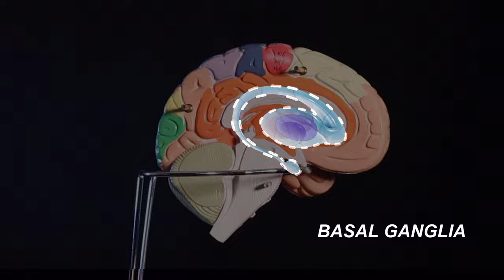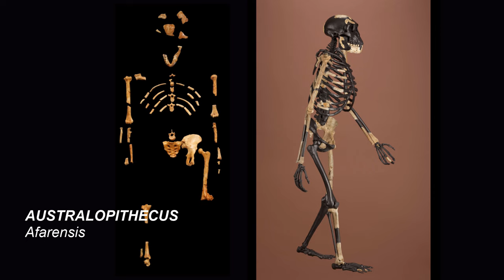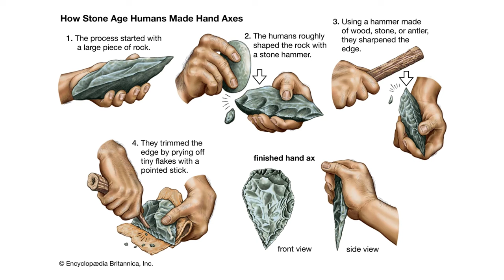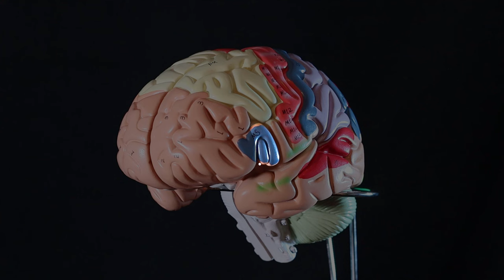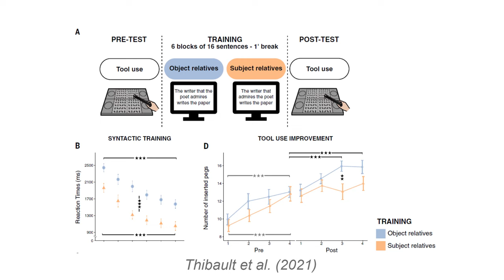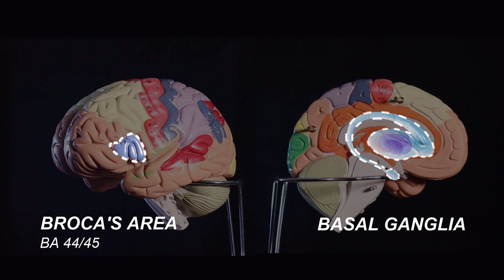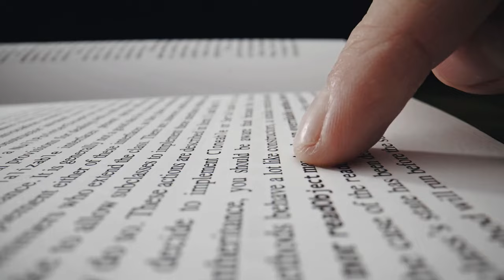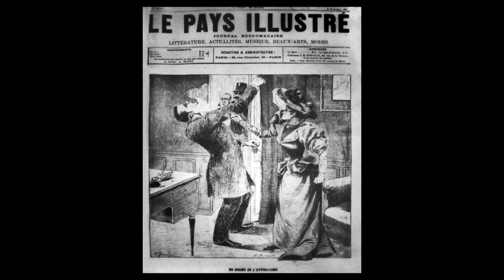Why is Tourette Syndrome so weird?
Tourette Syndrome is the butt of a lot of jokes, but this disorder has a much deeper story to tell! The story of Tourette’s is the story of what makes us human. A picture is beginning to emerge from decades of research on Tourette Syndrome—drawing connections between the structure of our brains, memory, the motor system, language, tools, and our evolutionary history.
Follow me as I dive down this rabbit hole—and see how strange the story gets!

Chapters
00:00 – Intro
1:49 - What is Tourette Syndrome?
4:02 - The Neuroscience of Tourette’s
5:18 - Tourette’s and Speech
6:04 - Words and Rules
9:33 - Tools and Procedures
10:52 - Stone Age Technology
13:31 - Language and Tools
16:06 – The Big Picture
16:56 – Tourette’s Tragic End
17:53 – Outtro

Sources
Dye et al. (2016). A verbal strength in children with Tourette syndrome? Evidence from a non-word repetition task.
Graybiel & Grafton (2015). The Striatum: Where Skills and Habits Meet.
Kern et al. (2015). Shared Brain Connectivity Issues, Symptoms, and Comorbidities in Autism Spectrum Disorder, Attention Deficit/Hyperactivity Disorder, and Tourette Syndrome.
Kulik, Reyes & Sherwood (2023). Coevolution of language and tools in the human brain: An ALE meta-analysis of neural activation during syntactic processing and tool use.
Martins et al. (2019). Recursion in action: An fMRI study on the generation of new hierarchical levels in motor sequences.
Morgan et al. (2015). Experimental evidence for the co-evolution of hominin tool-making teaching and language.
Pinker & Ullman (2002). The past and future of the past tense.
Rickards & Cavanna (2019). Gilles de la Tourette: The man behind the syndrome.
Stern et al. (2000). A functional neuroanatomy of tics in Tourette Syndrome.
Stout et al. (2000). Stone Tool-Making and Brain Activation: Position Emission Tomography (PET) Studies.
Takács et al. (2018). Is procedural memory enhanced in Tourette syndrome? Evidence from a sequence learning task.
Thibault et al. (2021). Tool use and language share syntactic processes and neural patterns in the basal ganglia.
Vannest, Polk & Lewis (2005). Dual-route processing of complex words: New fMRI evidence from derivational suffixation.
Walenski et al. (2007). Speeded processing of grammar and tool knowledge in Tourette’s syndrome.
Worbe et al. (2012). Functional immaturity of cortico-basal ganglia networks in Gilles de la Tourette syndrome.

Video clips
What about Bob? (1991)